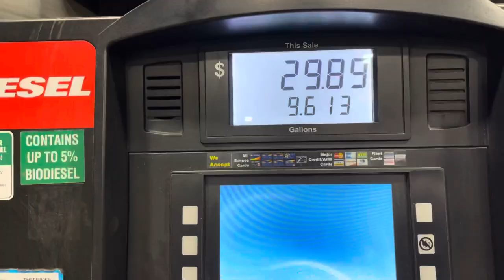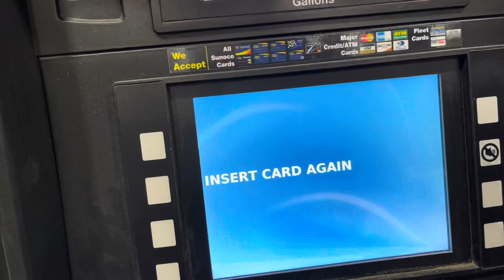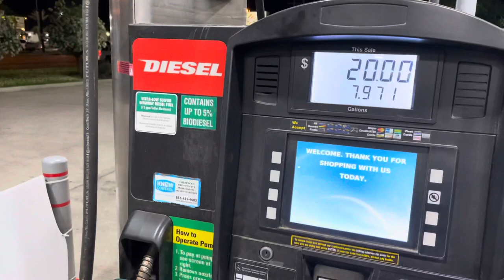Innovative Designs Truck Meet| Squatted Trucks| Lifted Trucks| Must Watch (Reupload)